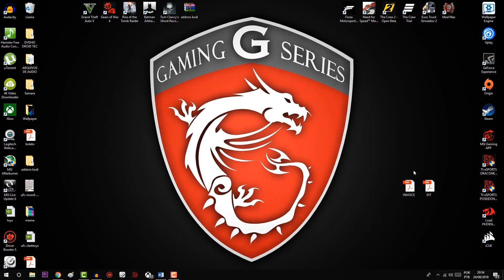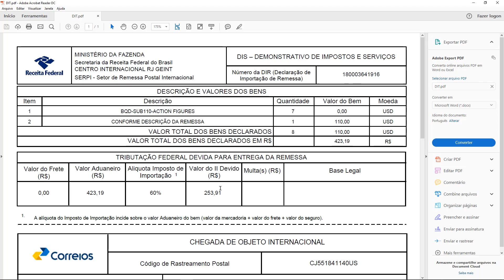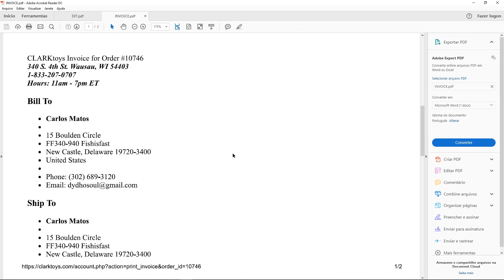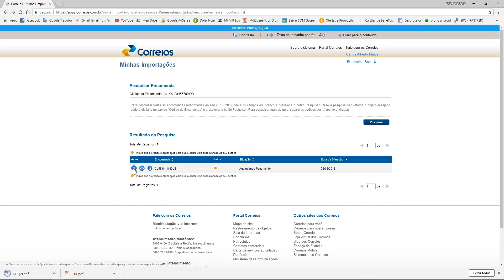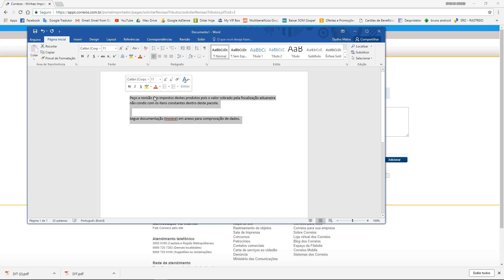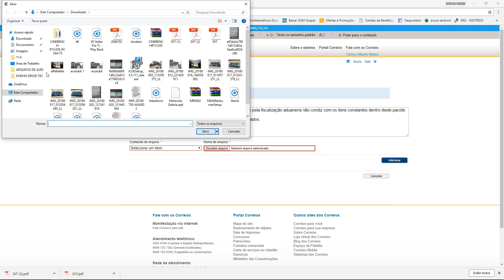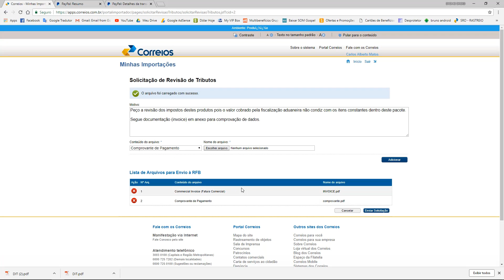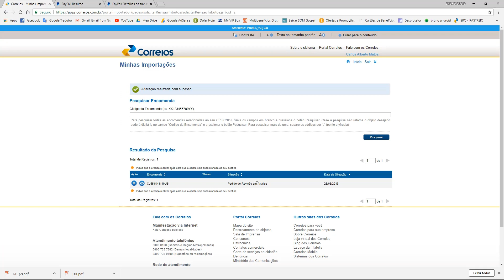Fui taxado em R$ 423,00 - Como fazer a revisão de tributos no site dos correios ?